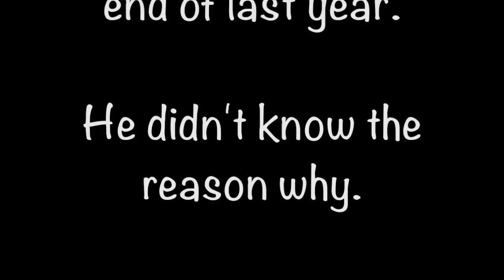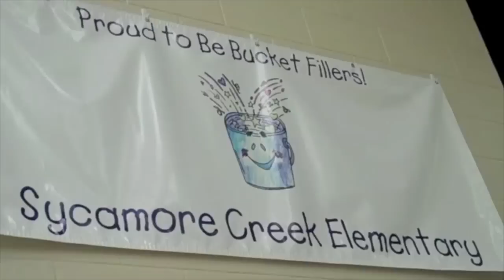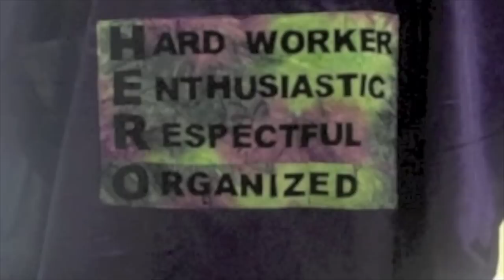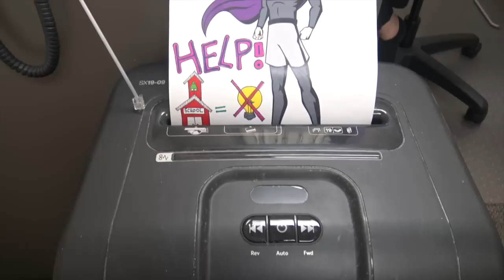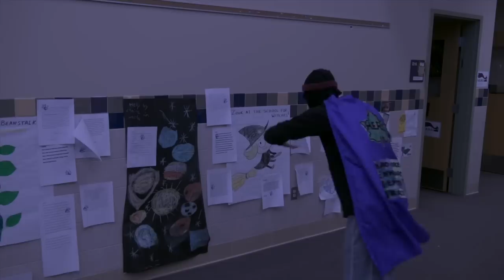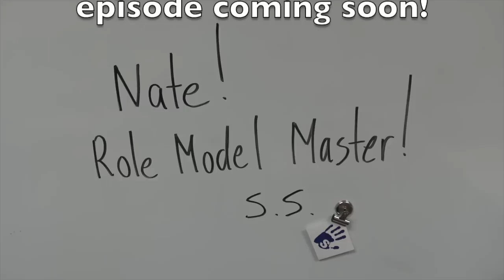It's All In The Family The Lost Episode